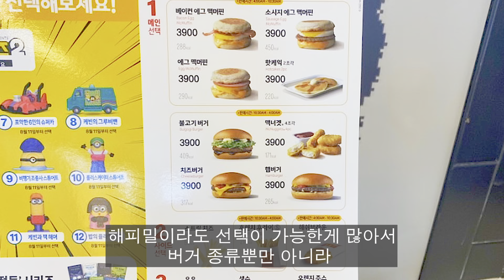8월 해피밀 정보 미니언즈 맥도날드 12개 다모을까? 데일리제이크 경준튜브 장난감 캐릭터 minions mcdonalds happymeal seoul korea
8월 해피밀은 미니언즈입니다! 총 12개 제품으로 구성되어 있어요.
데일리제이크 촬영 및 편집 장비 정보
- 아이폰13프로
- 오즈모모바일5
- 맥북프로m2
- 아이패드 미니5
- 데상트 슬링백
- 먀샬 스톡웰2
- 충전식 무선마우스
- 로지텍 k380 키보드
- 샌디스크 ssd 2테라
- 고속전송 USB-C타입 케이블
- 시디즈 탭+

저는 캐빈의 그루비벤 받았어요! 많이 모으시는 분들은 햄버거 12개를 어떻게 먹냐? 해피밀이라도 선택이 가능한게 많아서 버거 종류뿐만 아니라 치킨너겟, 음료도 캔으로 받으시면 두고두고 먹을 수 있습니다. 9월은 어떤게 나올지 기대됩니다~